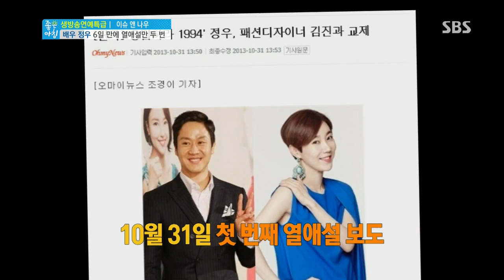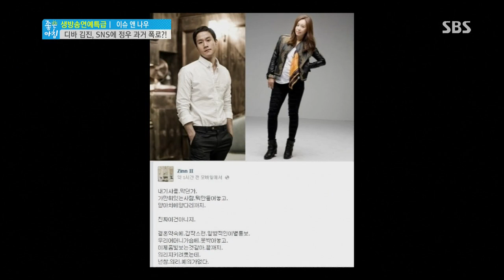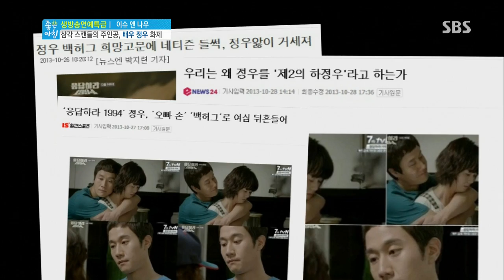정우, 열애설만 두 번 @좋은 아침 131111